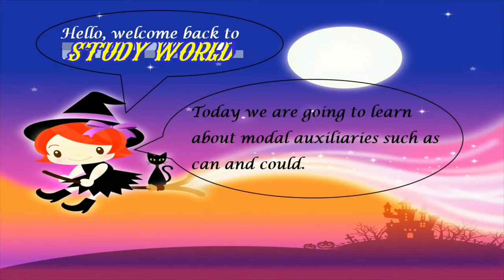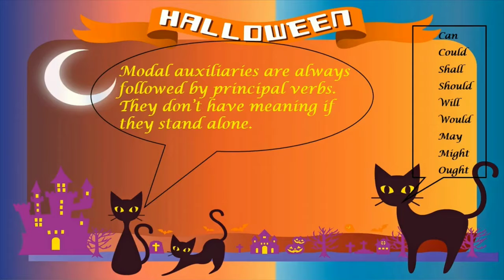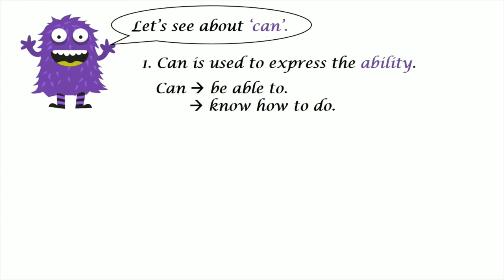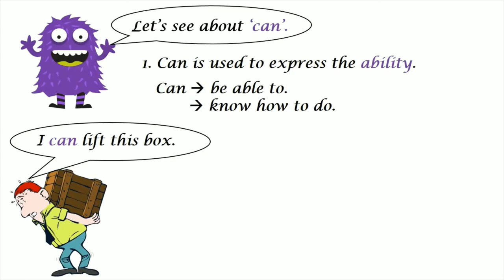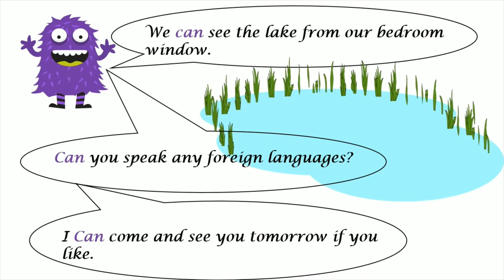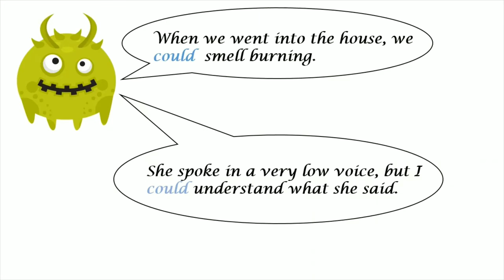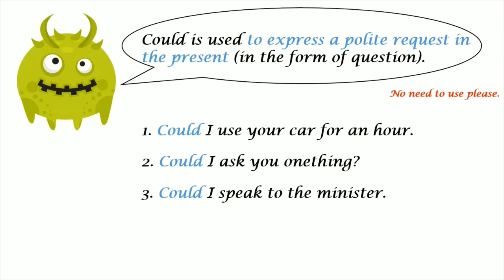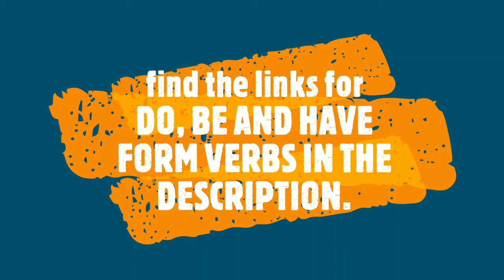𝐔𝐒𝐀𝐆𝐄 𝐎𝐅 𝐂𝐀𝐍 𝐀𝐍𝐃 𝐂𝐎𝐔𝐋𝐃 | 𝐓𝐀𝐌𝐈𝐋 𝐄𝐗𝐏𝐋𝐀𝐍𝐀𝐓𝐈𝐎𝐍 | 𝐒𝐓𝐔𝐃𝐘 𝐖𝐎𝐑𝐋𝐃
HI FRIENDS,
IN THIS VIDEO WE ARE GOING TO LEARN ABOUT CAN AND COULD IN THE MODAL AUXILIARY VERBS. PICTORIAL EXAMPLES ARE USEFUL OF KIDS FOR THEIR EASY LEARNING.